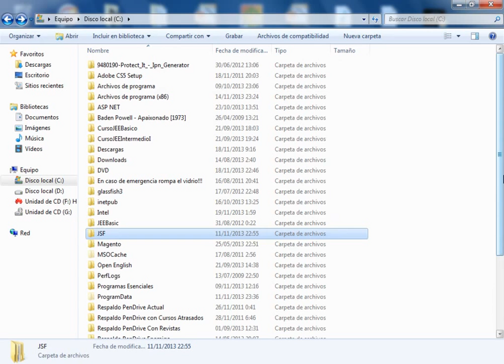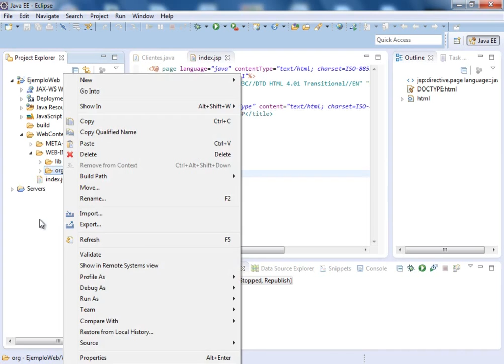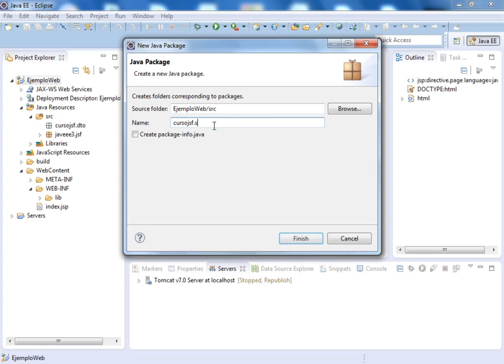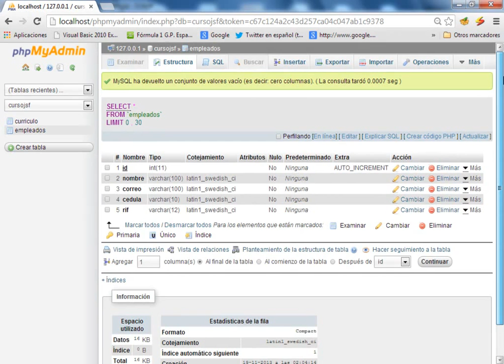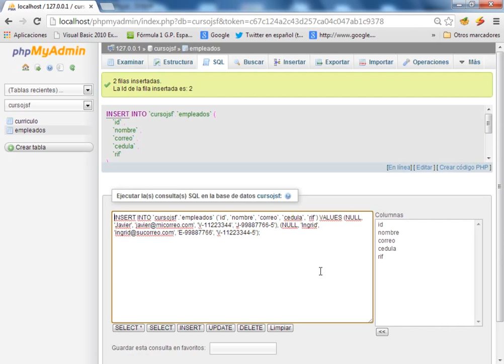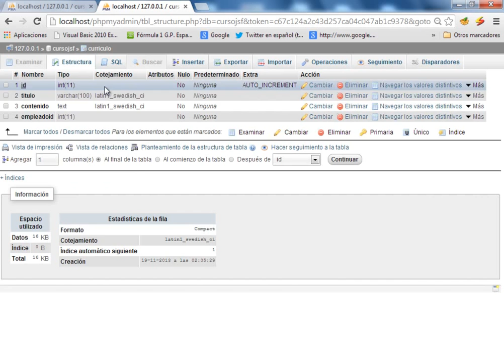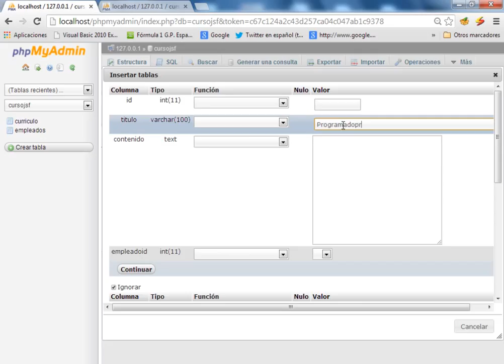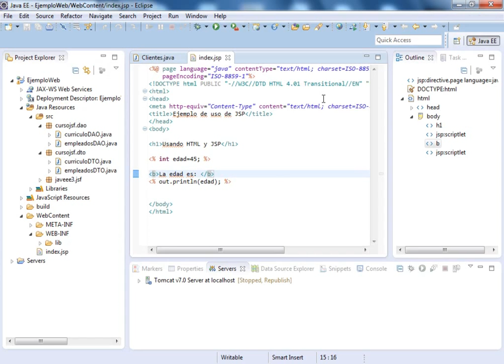(DEMO) CURSO JEE INTERMEDIO III CON ECLIPSE, JSF Y MYSQL - VIDEO 05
Instalar el MySQL Connector para Java e integrarlo con Eclipse. Crear las clases curriculoDAO y estudiantesDAO. Ingresar datos de prueba en PHPMyAdmin.